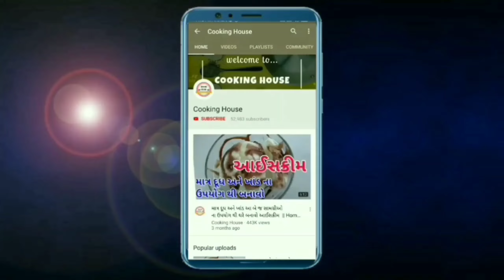આ ઉનાળા માં ઘરે બનાવો ફક્ત 2 મિનીટ માં રેસ્ટોરેન્ટ સ્ટાઈલ વર્જિન મુહીતો virgin mojito /summer drinks